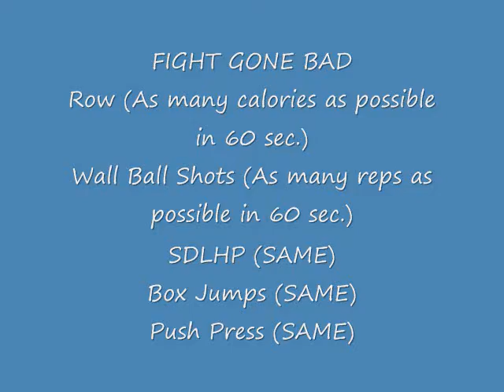Fight Gone Bad 8 22 09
Fight Gone Bad: 3-- 5 minute Rounds-1 minute per exercise, 1 minute rest between rounds

Row (As many calories as possible in 60 sec.)
Wall Ball Shots (As many reps as possible in 60 sec.)
SDLHP (As many reps as possible in 60 sec.)
Box Jumps (As many reps as possible in 60 sec.)
Push Press (As many reps as possible in 60 sec.)